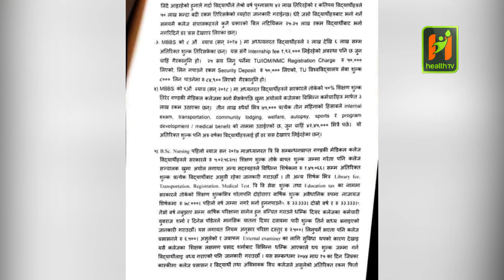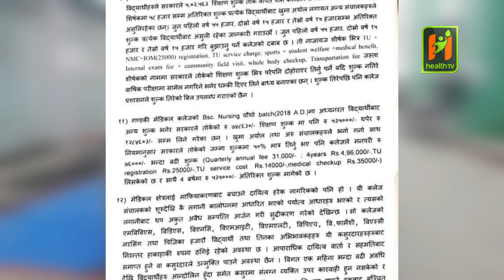मेडिकल कलेजका संचालक शुद्धीकरण मा ................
गण्डकी मेडिकल कलेजका आन्दोलनरत विद्यार्थी र केही अभियान्ताले कलेजका प्रमुख संचालक खुमा अर्यालविरुद्ध सम्पत्ति शुद्धीकरण अनुसन्धान विभागमा उजुरी दिएका छन् । कलेजका विद्यार्थी अनित सिन्हासहित अभियान्ता प्रितम सुवेदी र विजयबाबु शिवाकोटीले मंगलबार उजुरी दर्ता गराएका हुन् ।
Category: Video
Sub-Category: Advices
Director:
Producer:
Anchor:  Bhagirathi pandit
Guest:
Editor : Raju Shrestha
Camera :